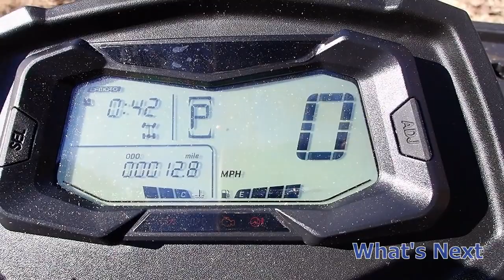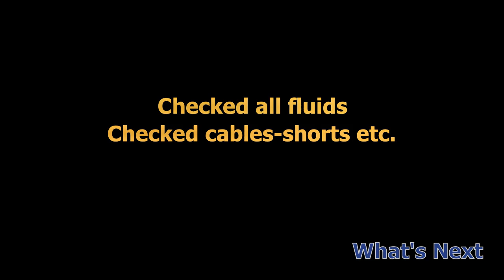2020 CFMOTO Cforce 800 1st issue stopped idling on video.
ATV CFMOTO Cforce outdoors